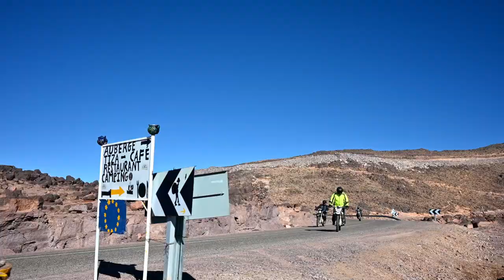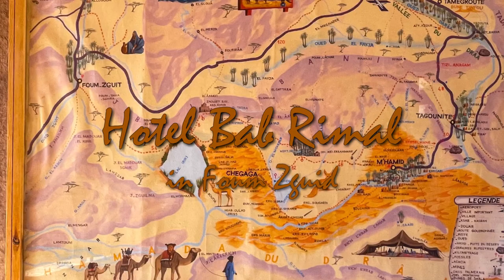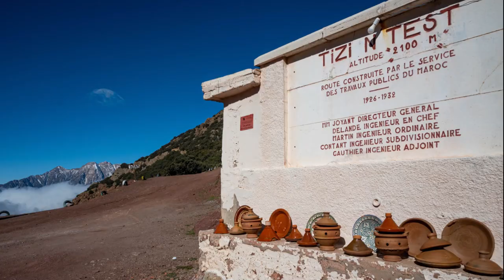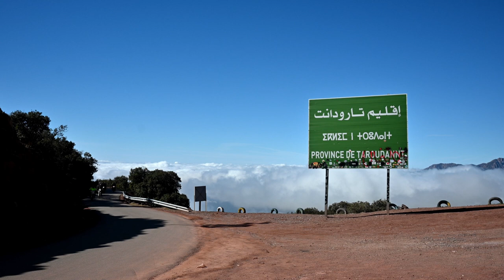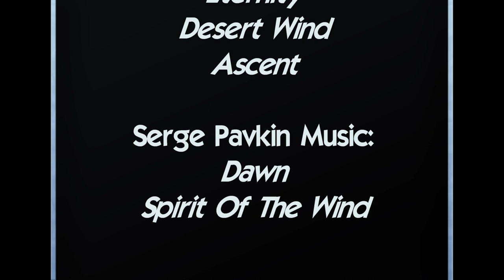Motorradtour Marokko 2023 (HD)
Im Begleitfahrzeug geht es auf eine 3.000 km Tour durch Marokko. Vom Rif-Gebirge in den Mittleren Atlas. Im Hohen Atlas im Schneegestöber in die Todra- und Dadès-Schlucht und weiter in den Süden nach Zagora. Während die Endurofahrer ihren Spaß im Erg Chegaga haben, fährt das Servicefahrzeug im Anti-Atlas nach Foum Zguid. Von dort geht es über Taliouine und den Tizi n'Test nach Marrakech. Von Marrakech fahren wir über Khénifra nach Chefchaouen im Rif-Gebirge. Der letzte Tag führt über Ceuta in die Berge bei Malaga, wo die 2-wöchige Tour endet.